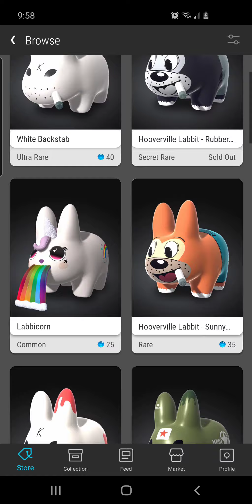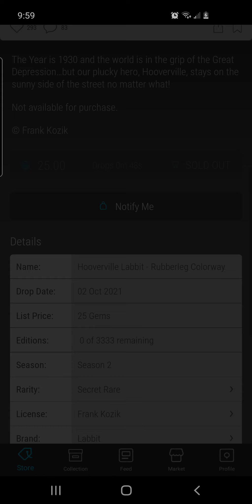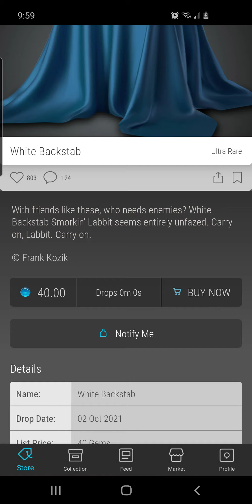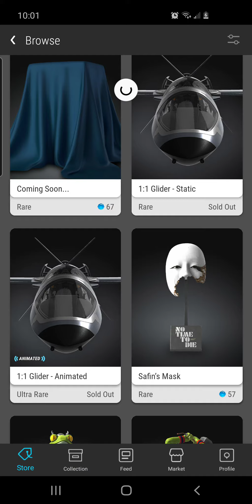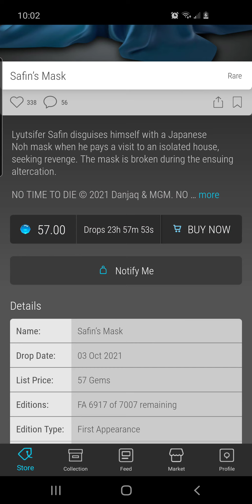Frank Kozik's Labbits Series 2 Drop | VeVe | VGUSesko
Drops on VeVe are getting worse and worse for low stock count items. This was a release where I honestly believed I would have a chance to grab at least one of the items being pushed out and yet I was blacked out again. It's getting to the point to where I'm losing interest to even login for the releases and am just going to accept there will be stuff that comes out that I just can't get. Paying 10 times the release cost on the aftermarket a few hours later is not a solution I'm prepared to take part in either. Hopefully there will be more comic releases in the future since that seems to be the only releases that people have a fair shot at.

Game: VeVe

Developer: VeVe

Device:
Samsung Galaxy S10 SM-G973U